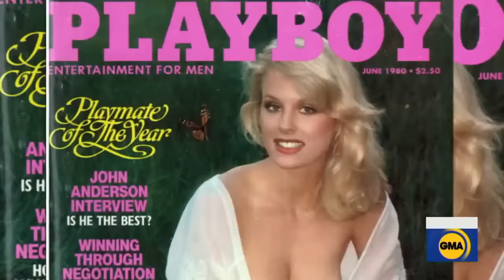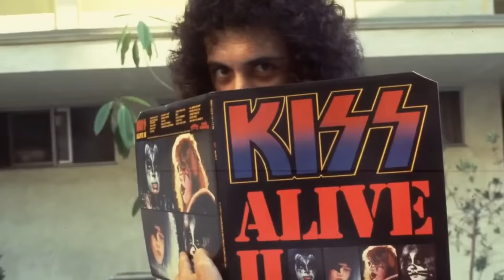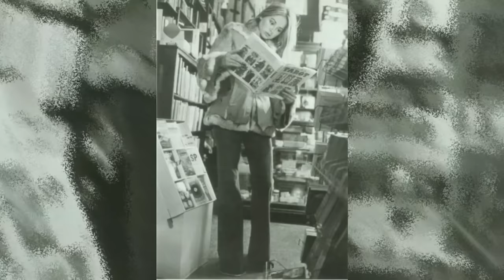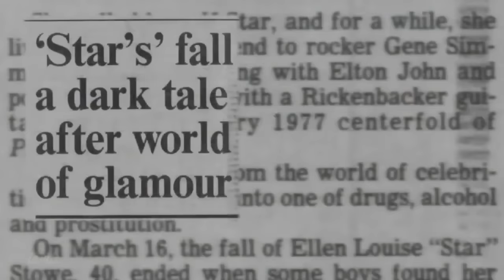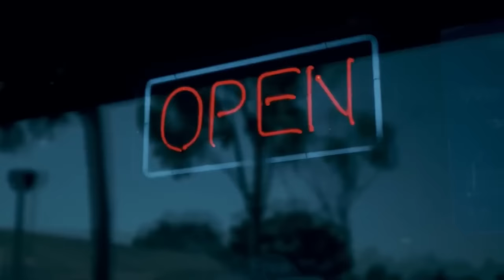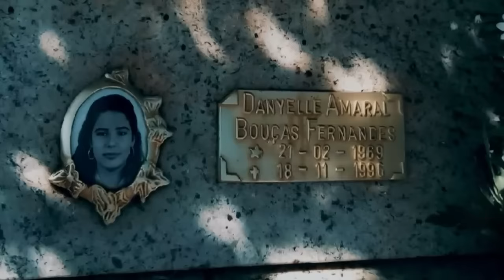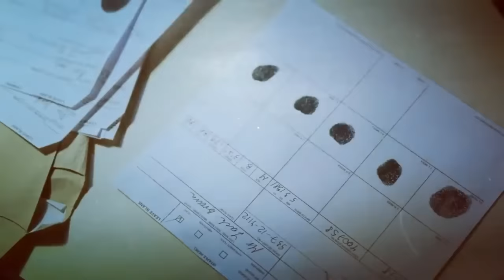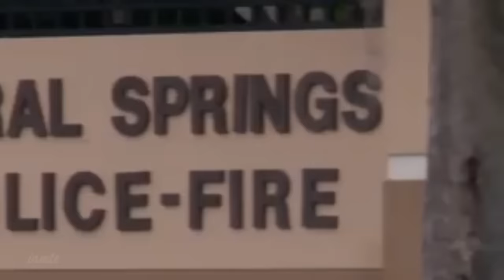La playm*te victime d'un tue*r en série : La malédiction PLA*BOY / Affaire Star Stowe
Lorsqu’on parle de playm*te au destin tragique on pense automatiquement à Dorothy stratten, Anna Nicole Smith...
Mais on oublie souvent qu'il existe une autre playm*te, dont l’histoire est plus choquante encore que celle de Dorothy et d’Anna Nicole.

Cette playm*te était très connue dans les années 70.
Elle formait un couple star avec le bassiste du groupe Kiss. Elle fréquentera tout le gratin, elle faisait partie de ces it girl que tout le monde enviait…

Mais elle va se perdre, dans ce monde de strass et de paillettes, puisque après une longue et terrible descente aux enfers… et comme si sa vie n’était pas devenue assez misérable comme ça, elle croisera la route d’un redoutable tueur en série.

Vous l’aurez compris, cette affaire en cache une autre, qui en cache une autre… Et finalement c’est un véritable cimet*ère à ciel ouvert que vont découvrir les enquêteurs.

Aujourd’hui, la Triste Histoire de Star Stowe

📸  youcrime_sisters